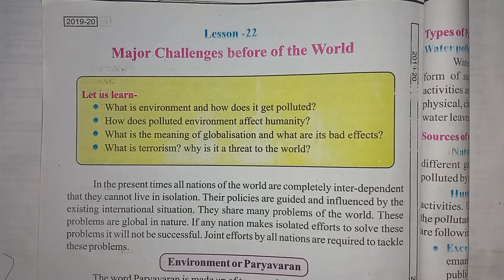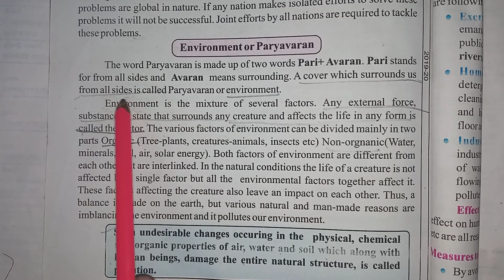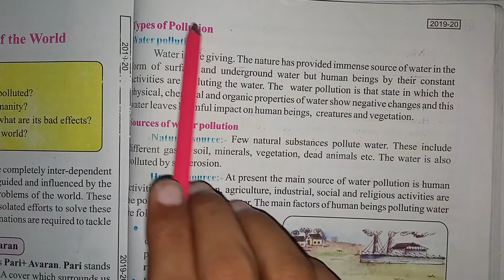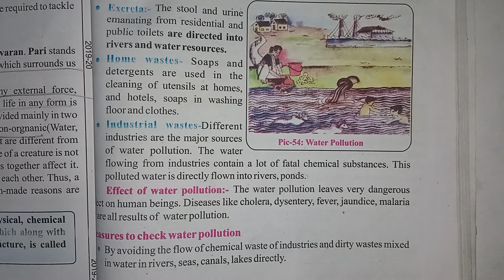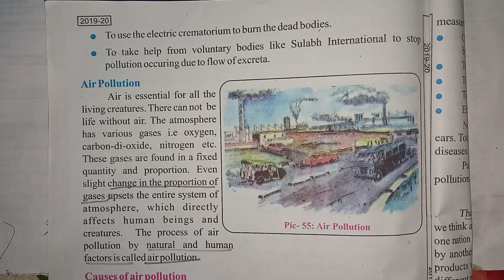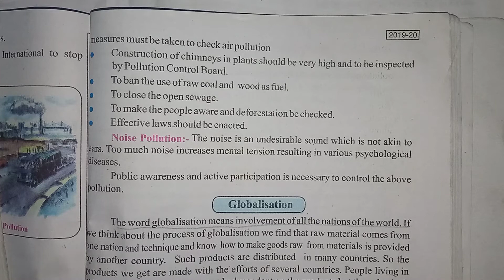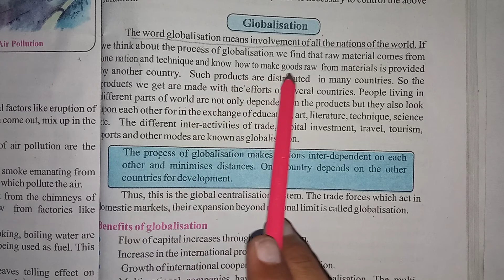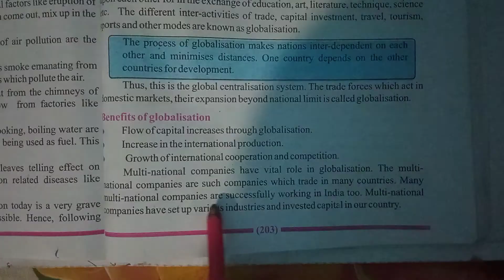Class 8th Sub Sst ch 22 part 1 by sumit Sharma